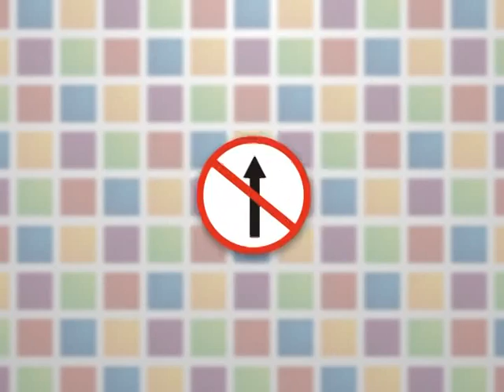Showon 562 3º Parte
En este bloque te mostramos el Desfile Mar del Plata Moda Show en el Hotel Costa galana.